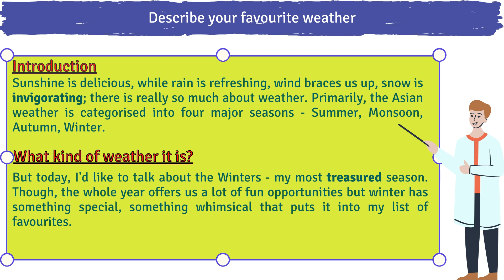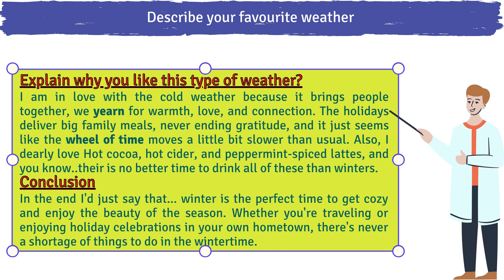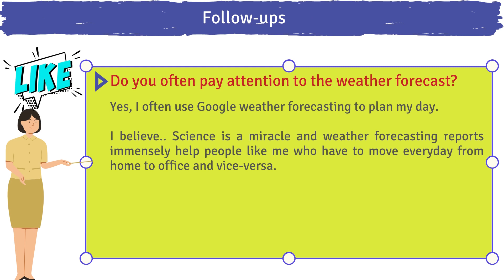Describe your favourite weather [IELTS Cue Card 2021] with Follow-ups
This is typically how the Band 8/9 Model answer for DESCRIBE YOUR FAVOURITE WEATHER [IELTS Speaking cue card 2021] with Follow ups looks like.

Here, you'll be asked to speak about your most loved time of the season. You should say:

☑️ What kind of weather it is?
☑️ When this weather usually occurs?
☑️ What you usually do during this weather?
☑️ Explain why you like this type of weather?

Video Chapters:
00:00 Describe your favourite weather
00:19 What kind of weather it is?
00:55 When this weather usually occurs?
01:05 What you usually do during this weather?
01:25 Explain why you like this type of weather?
01:55 Follow-ups

Find this video useful?
We've plenty of stuff to boost your band scores!
We'd love to see you there🧡